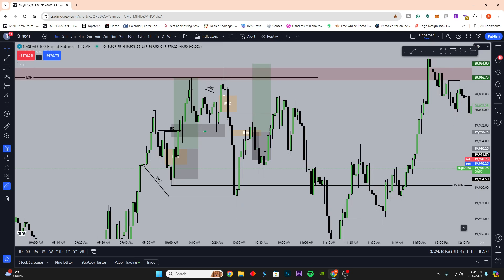06/26/24 After Market Trade Recap 0/1, Revenge Trades & Things to Fix on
06/26/24 After Market Trade Recap. Mistakes made today, luckily they didn't get too out of control but still have things to work on and going to take a break from my live for a little and just really try and get my strong mindset back. One thing I forgot to mention in the video another reason although no excuse for my poor mistakes today is just worrying about price action becoming terrbile again as we are not to far away from reaching ATH.

Wanting to join a free discord community to talk with others about stock, options, and futures?

If you are profitable on demo and feel as if you are ready to start trading prop firms check the links out below: